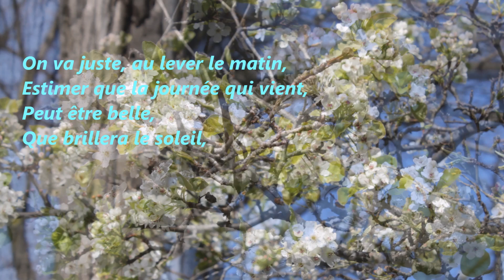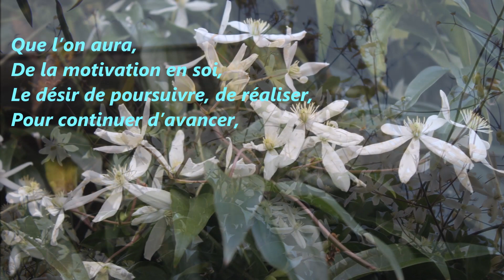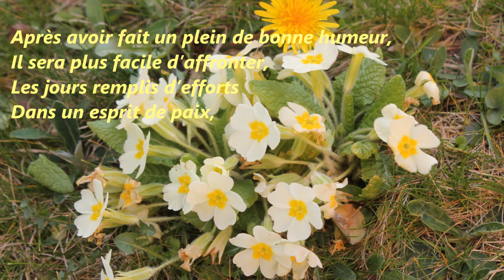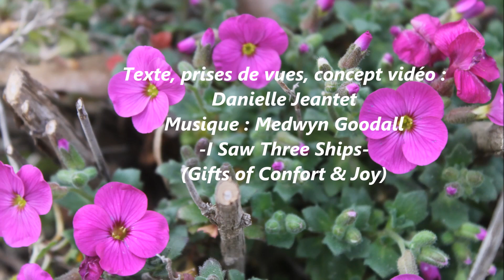Comment faire pour réussir une belle journée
Même si la vie n'est n'est pas toujours facile, qu'elle nous apporte des épreuves, des révoltes, par certains côtés elle peut être belle, et c'est de sa beauté, qu'il est plus agréable de voir, pour éloigner le stress...
En partage un peu du printemps, qui donne l'énergie.
Texte, prises de vues, concept vidéo :
Danielle Jeantet
-I Saw Three Ships-
(Gifts of Confort & Joy)

Sachant que dans la vie de tous les jours,
Existent la motivation et l’espoir,
On va juste, au lever le matin,
Estimer que la journée qui vient,
Peut être belle,
Que brillera le soleil,
Que même s’il ne brille pas,
On peut ressentir de la joie,
En découvrant des petits bonheurs.
Déjà dans les sourires,
Donnés tous les jours,
Qui sont renvoyés en retour,
Ils apportent la bonne humeur,
Sont contagieux,
Et rendent heureux,
On peut penser que pour ce jour,
Tout peut réussir,
Que l’on pourra partager ses envies,
Dans des loisirs,
Dans des échanges, le travail, la bonne humeur.
Que l’on aura,
De la motivation en soi,
Le désir de poursuivre, de réaliser,
Pour continuer d’avancer,
Qu’il faut en profiter,
Tant que l’on a la santé,
Tant qu’en soi,
Débordent l’enthousiasme, la joie,
Parce qu’elles donnent de l’énergie,
Et positivent la vie !
Rien ne sert de rester,
Accroché au passé,
Hier est parti,
On ne peut plus rien sur lui,
Vivons le moment,
Comme un présent,
Même si on fait des efforts,
Ça ne dure pas toujours,
Laissons s’envoler les pensées négatives,
Sans trop s'y fixer,
Elles sont désagréables à vivre,
Sapent le moral et la joie de vivre.
Après avoir fait un plein de bonne humeur,
Il sera plus facile d’affronter,
Les jours remplis d’efforts
Dans un esprit de paix,
L’espérance nous pousse,
C'est une force,
Les semaines s'ajoutent aux mois faisant le tour,
Comme le temps qui passe sur l'horloge de la vie,
Et un jour on pourra dire,
Que la vie nous a appris,
Que les plus beaux jours,
Sont ceux où l’on a aimé,
Où qui ont été remplis d'amour.

DanyAngel J.